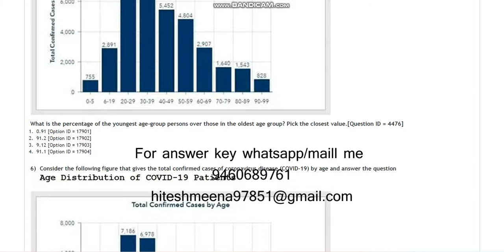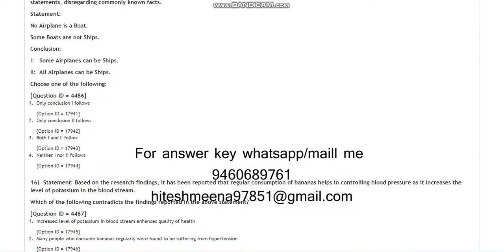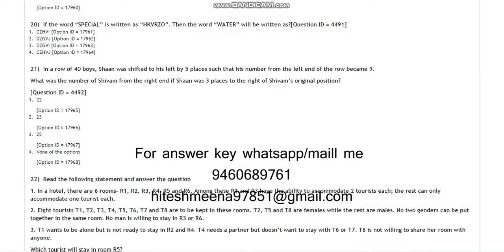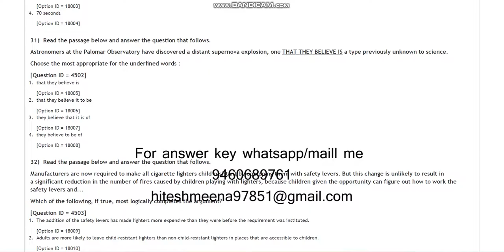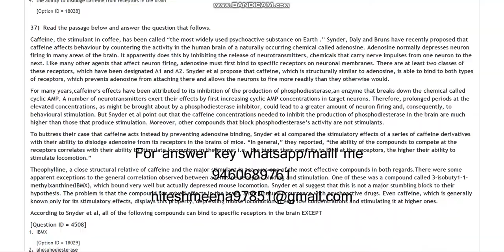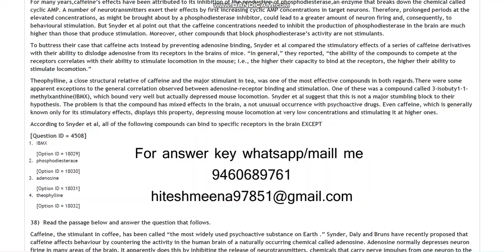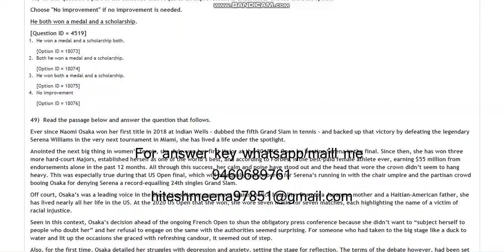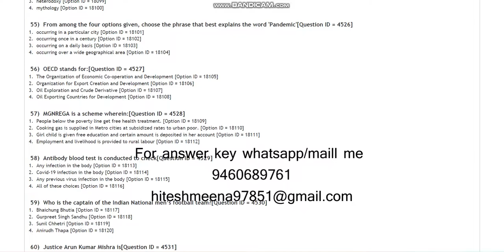DU JAT BMS BBA N BA Business econimics 2021 entrance paper by hitesh meena